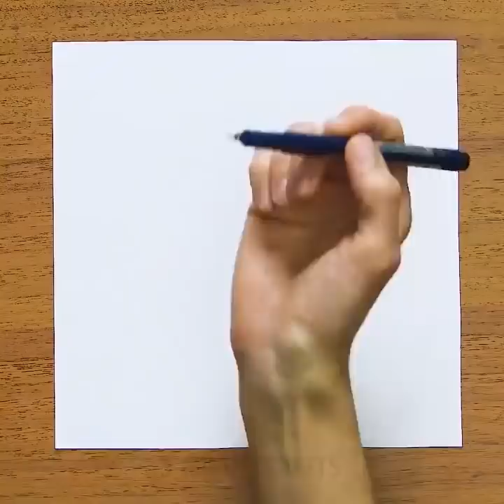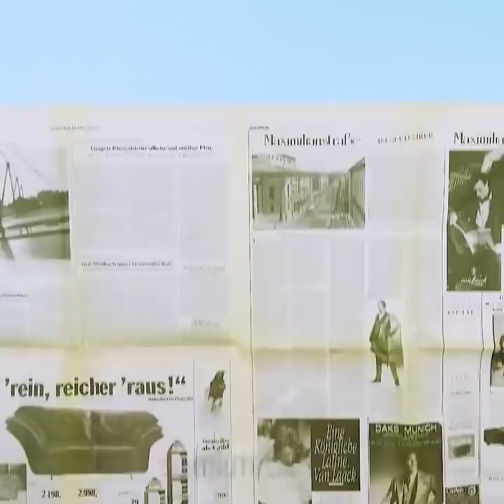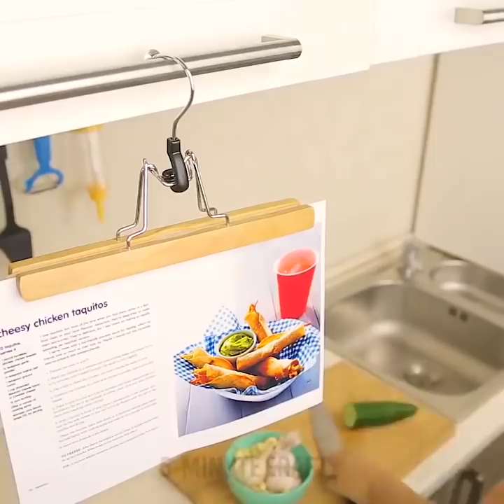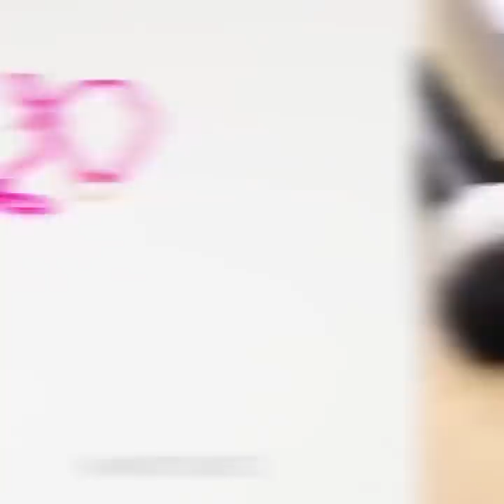24 ชีวิตที่น่าเหลือเชื่อสำหรับทุกคน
เคล็ดลับที่เป็นประโยชน์อย่างไม่น่าเชื่อ

เรียนรู้การเขียนแบบแฮ็กที่คุณไม่เคยรู้จักมาก่อน: สร้างวงกลมที่ไม่มีเข็มทิศโดยใช้คลิปหนีบกระดาษหรือสร้างเข็มทิศด้วยดินสอ

- ทำให้ห้องครัวของคุณเป็นระเบียบมากขึ้นและสร้างชั้นวางด้วยมือของคุณ โครงการฝีมือนี้จะไม่ต้องใช้ทักษะพิเศษหรือเวลามาก

- ลบสติกเกอร์จากแผ่นใหม่ของคุณโดยใช้เครื่องเป่าผม

- ห่อชั้นวางในตู้เย็นของคุณด้วยห่ออาหารเพื่อให้มันสะอาด

- ตัดด้านล่างของขวดโค้กแนบกับผนังและใช้เก็บถุงพลาสติก

- ดินสอมีจาระบีธรรมชาติที่จะช่วยในการเคลื่อนย้ายซิปที่เสียหายหรือติดอยู่ ถูดินสอตามแนวฟันของซิปหรือในบริเวณที่ติดค้างเปิดและปิดซิปและสองสามครั้งและควรจะดีเหมือนใหม่

- ทุกคนมีกางเกงที่น่ารำคาญพร้อมซิปที่ไม่น่าติดตาม แทนที่จะเปลี่ยนซิปเพียงแค่ดึงซิปเป็นวงกลมหรือพวงกุญแจเล็ก ๆ ที่คุณสามารถติดกับปุ่มได้ แก้ไขซิปที่หักของคุณด้วยคลิปหนีบกระดาษ

- ใช้ที่แขวนกางเกงโลหะเป็นที่วางตำราหรือที่วางนิตยสาร เปิดหนังสือสูตรอาหารไปยังหน้าที่คุณต้องการและคลิป แขวนไว้ในที่ที่มันสะดวกสบายสำหรับคุณ

- ทำความสะอาดหัวฝักบัวที่อุดตันด้วยการแช่ในน้ำส้มสายชูและน้ำ

- กำจัดยาบนเสื้อผ้าของคุณโดยใช้มีดโกน ใช้มีดโกนแบบใช้แล้วทิ้งและวางแจ็คเก็ตของคุณบนพื้นผิวเรียบ ค่อยๆโกนขึ้นด้วยมีดโกนในจังหวะเล็ก ๆ

- เรียนรู้วิธีการถอดหลอดไฟที่ชำรุดออกจากซ็อกเก็ต ดูวิดีโอของเราแล้วคุณจะพบวิธีแก้ปัญหานี้ไม่กี่วิธี คุณสามารถลบฐานได้โดยใช้ขวดพลาสติกและ ... มันฝรั่ง!

- เปลี่ยนไม้แขวนของคุณให้ลื่นโดยใช้ปืนกาวร้อน

การประทับเวลา:

00:09 แฮ็กนิ่ง

06:10 เคล็ดลับการซ่อมที่มีประโยชน์

09:33 Zip lifehacks

11:50 จะทำอย่างไรกับฝักบัวที่อุดตัน

14:44 วิธีที่ชาญฉลาดในการจัดเก็บต่างหู

15:02 การแฮ็กฐานหลอดไฟหัก

5-Minute Crafts ช่องทางการของไทย